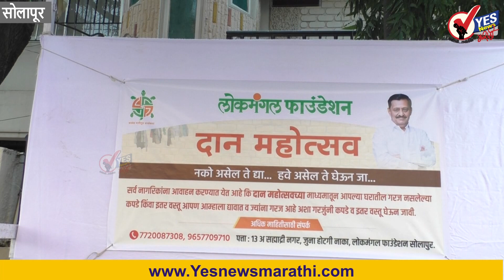लोकमंगल फाऊंडेशनच्यावतीने दान महोत्सव उपक्रमाचे उद्घाटन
सोलापूर: लोकमंगल फाऊंडेशनच्यावतीने नको असेल ते द्या आणि हवे असेल तर घेऊन जावा या उपक्रमांतर्गत आ. सुभाष  देशमुख यांच्या विकास नगर येथील संपर्क कार्यालय येथे दान महोत्सवाचे उद्घाटन सभागृह नेते श्रीनिवास करली आणि राज्य शिखर बँकेचे माजी संचालक अविनाश महागावकर यांच्या हस्ते करण्यात आले.
 सध्या दिवाळीचा कालावधी सुरू आहे. त्यामुळे सर्वजण नवीन कपडे खरेदी करतात. अशावेळी  लोकांचे जुने आणि वापरण्याजोगे कपडे गरिबांपर्यंत पोहचवण्याच्या उद्देशाने लोकमंगल फाऊंडेशनच्यावतीने या दान महोत्सव उपक्रमाचे आयोजन करण्यात आले आहे. जास्तीत जास्त लोकांनी आपले कपडे येथे आणून द्यावेत, असे आवाहन महागावकर यांनी यावेळी केले. यावेळी नगरसेविका अश्‍विनी चव्हाण, राजश्री चव्हाण, संगिता जाधव, मनिषा हुच्चे, नगरसेवक श्रीनिवास पुरूड, रॉबिन हुड आर्मीचे हिंदुराव गोरे, भैरण्णा भरमगड्डी, महेश देवकर, डॉ. शिवराज सरतापे, विशाल गायकवाड, भीमराव कुंभार, सोमनाथ केंगनाळकर, प्रथमेश कोरे, शिलरत्न गायकवाड आदी उपस्थित होते.